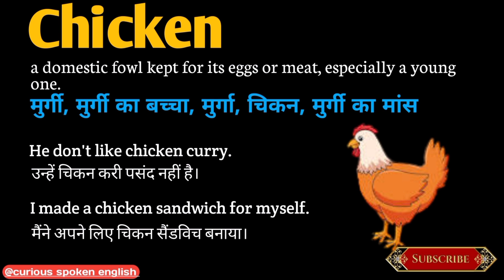Chicken meaning in Hindi | Chicken का हिंदी अर्थ | Chicken meaning Explained in Hindi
Chicken ka matlab kya hota hai
Chicken का मतलब क्या होता हे
explained Chicken in Hindi
Chicken meaning
what is Chicken meaning